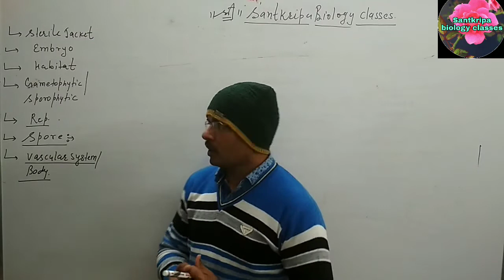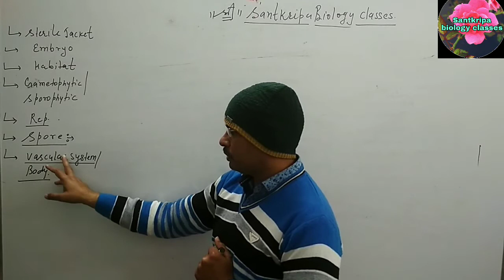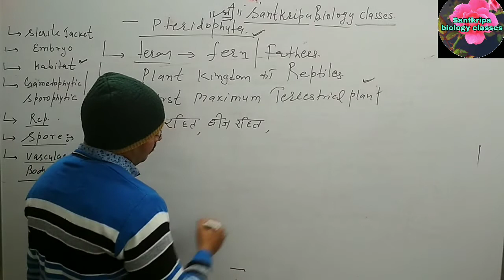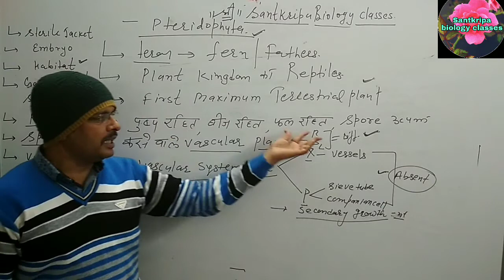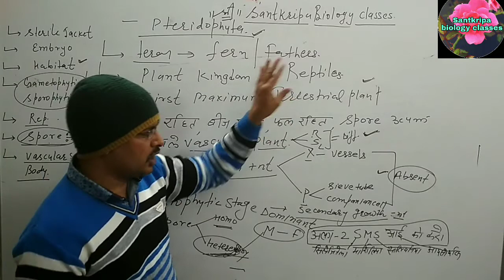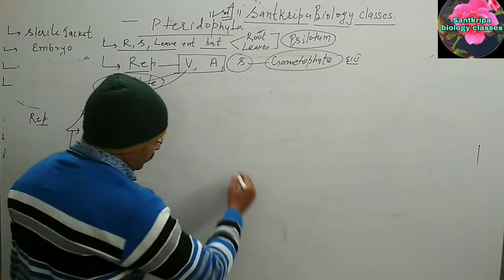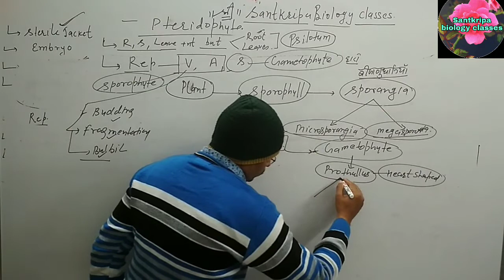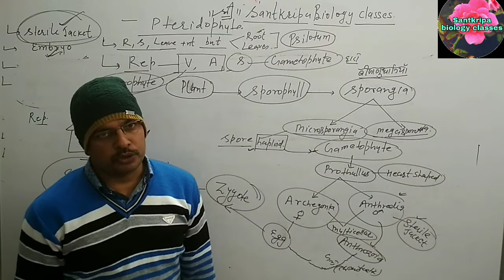Bryophyta general features rpsc first grade biology